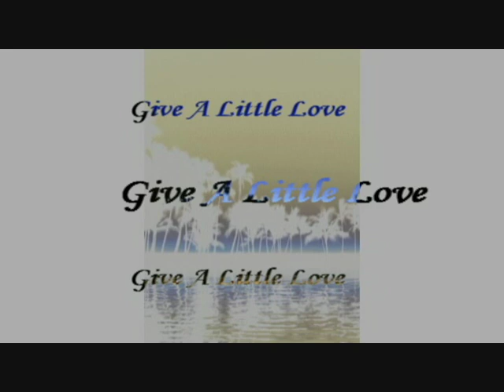Albert Hammond & Albert West - Give A Little Love (Diane Warren)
Albert Hammond & Albert West - Give A Little Love
Written by - Albert Hammond & Diane Warren
Produced by - Eric van Thijn & Jochem Fluitsma
From The Album - Hammond & West (1986)

Albert Hammond is an English singer, songwriter and record producer from Gibraltar.
Written with Carole Bayer Sager, "When I Need You" was first recorded by Hammond on his 1976 album When I Need You. Produced by Richard Perry, Leo Sayer's version made #1 on the UK Singles Chart for two weeks in February 1977, after three of his earlier singles had stalled at #2. A hit worldwide, it reached #1 on the Billboard Hot 100 for a week in May 1977. Leapy Lee released a version of "When I Need You" on his first recording since 1970.

Hammond had success as a singer-songwriter with his Spanish recordings. It was during this period that he met Manuel Montoya, who later became his personal manager in 1985, leading to the Grammy Award winning production of Lani Hall, "Es Facil Amar", producer and writer of "Cantaré, Cantarás" (the Latin American equivalent of "We Are The World"), and collaborations with Roberto Livi Raphael, Eydie Gorme and others.

With Hal David, Hammond co-wrote "To All The Girls I've Loved Before", a hit in 1984 for Julio Iglesias and Willie Nelson. Hammond collaborated with Diane Warren on "Nothing's Gonna Stop Us Now", a transatlantic #1 in 1987 for Starship, and "I Don't Wanna Live Without Your Love", a hit for Chicago that peaked at #3 in the U.S. Billboard Hot 100 chart in 1988. Hammond also co-wrote "One Moment in Time", the theme song to the 1988 Summer Olympics in Seoul, South Korea, as performed by Whitney Houston.

In 1991, Hammond co-wrote "When You Tell Me That You Love Me", which was sung by Diana Ross. In 2005, Diana Ross performed the song again, this time in conjunction with Westlife.

He wrote several hits for Tina Turner, including "I Don't Wanna Lose You", "Be Tender With Me Baby", "Way of the World", and "Love Thing". Turner also recorded the original version of Hammond/Warren's "Don't Turn Around", a UK #1 for Aswad in 1988 and a hit for Ace of Base five years later.
In 1987, Hammond's composition with Diane Warren "Nothing's Gonna Stop Us Now" (recorded by Starship) was nominated for an Oscar, Golden Globe and Grammy. In 1988, Hammond won an Emmy Award for the song "One Moment in Time", a song he wrote along with John Bettis.
In 2000, he received an OBE. On the 19 June 2008, Hammond was inducted in the Songwriters Hall of Fame.
Hammond was immortalised in song by Half Man Half Biscuit in their 1986 track "Albert Hammond Bootleg".

Thanks (DianeWarrenSongs)